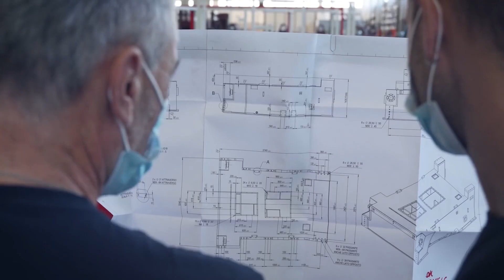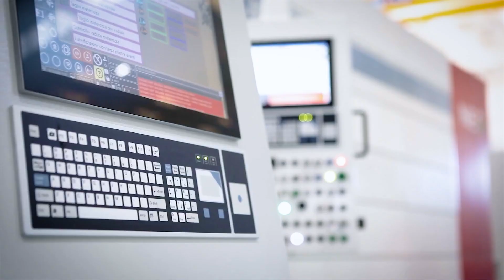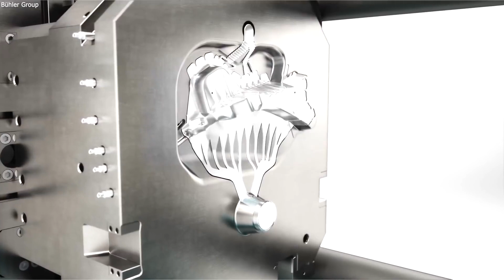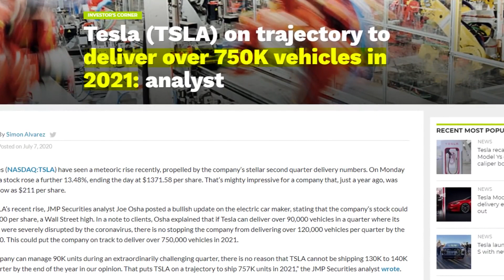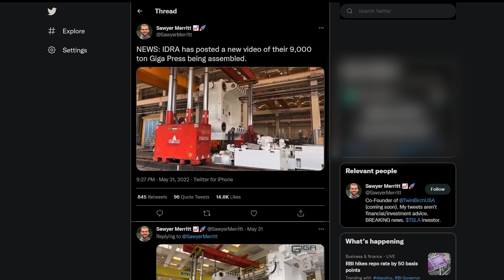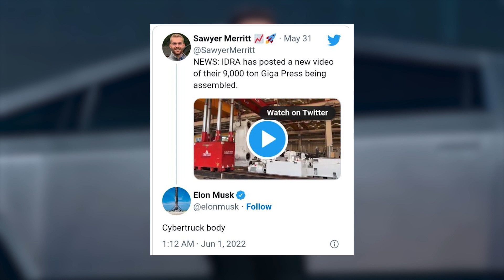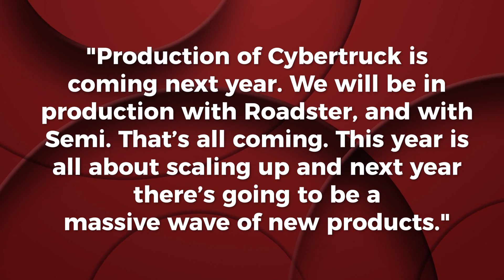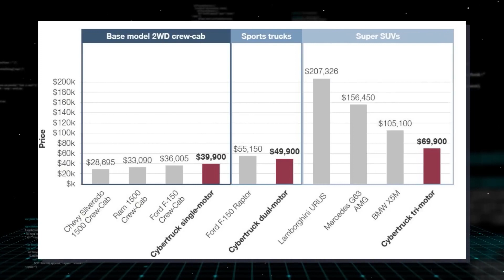Tesla Reveals NEW CyberTruck Gigapress Update!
Tesla has a new weapon to stamp its superiority in the EV industry. They are using revolutionary technology to essentially "print" a massive portion of their cars in one piece. This disrupting tech is called Giga Press and so far Tesla is the only major Automobile manufacturer to use it.
Tesla started using the Giga Press in 2020 to manufacture the rear-end bodies of the Model Y.  Now it seems like Tesla is moving a step further and planning to use the Giga Press to manufacture the massive Cyber Truck.

So what is the Giga Press? How does it Work? And How will it help build the Cyber Truck?